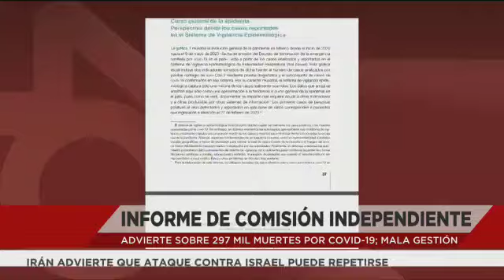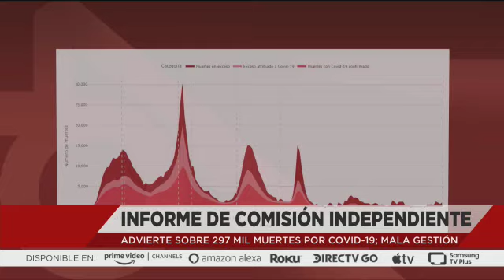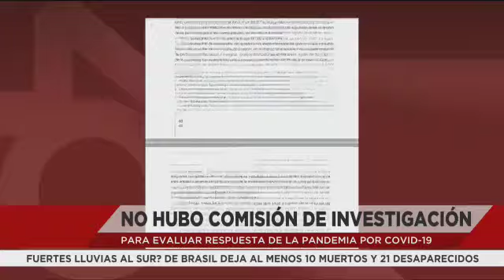Informe Revela: 300,000 Muertes Evitables en México por la Pandemia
Un nuevo informe independiente sobre la pandemia en México arroja cifras alarmantes: cerca de 300,000 muertes podrían haberse evitado. El documento detalla las fallas en las políticas gubernamentales que contribuyeron a esta tragedia, destacando la falta de medidas eficaces para contener la propagación del virus y garantizar el acceso equitativo a la atención médica.